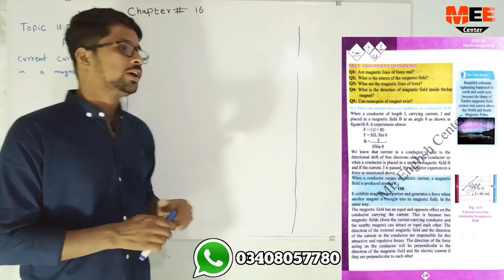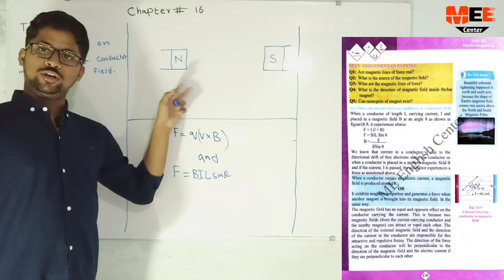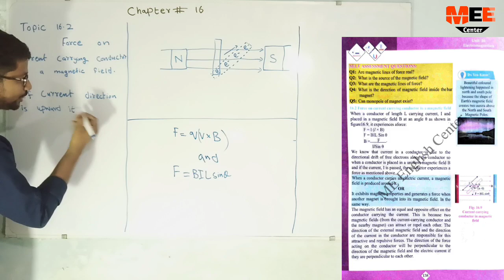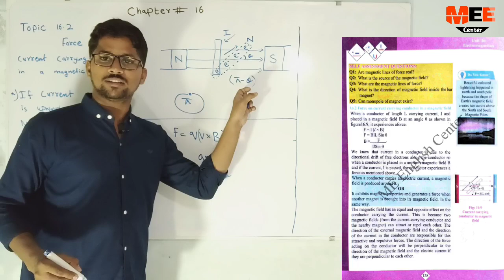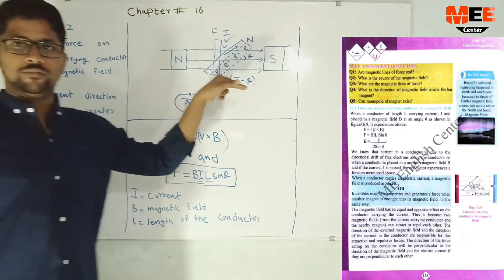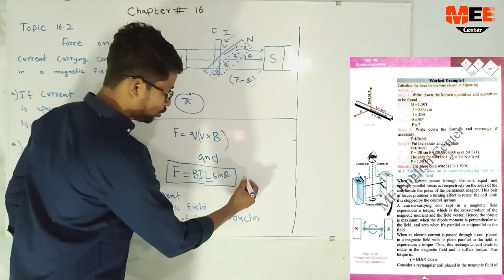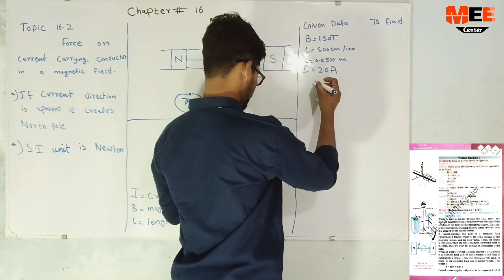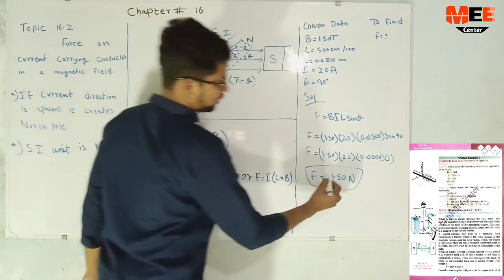Force on current carrying conductor in a magnetic field class 10 chapter 16 New phy book numerical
Unit 16 matric Force on current carrying conductor in a magnetic field electromagnetism New physics Book